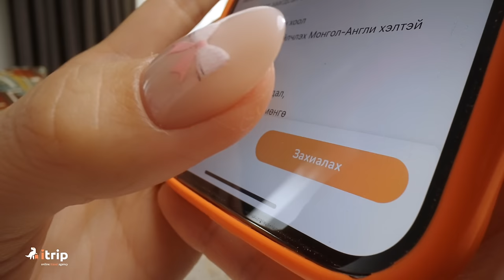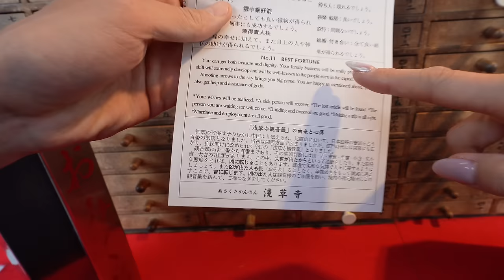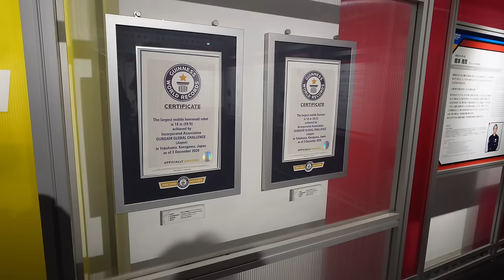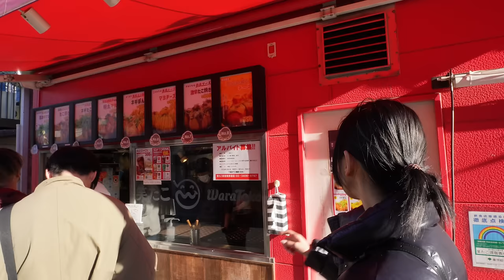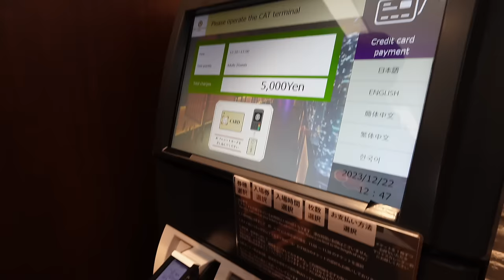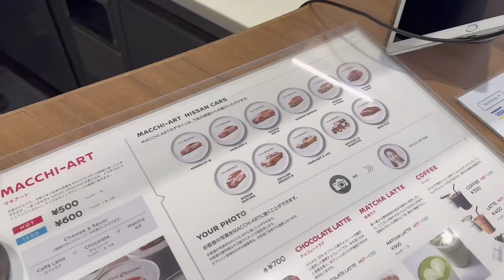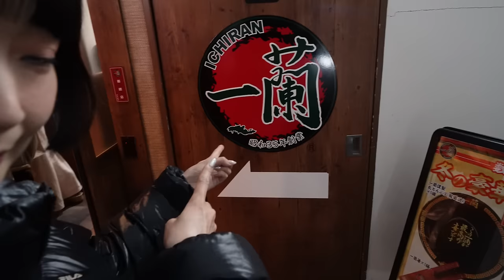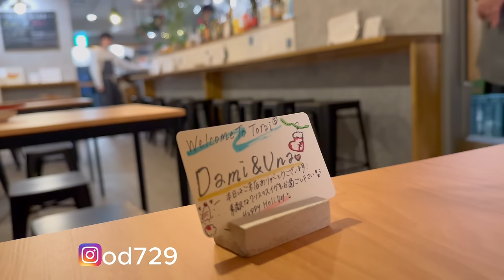Japan vlog 2024 pt1 (Sensoji temple, Art Aquarium, ichiran Ramen)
Itrip

1. Sensoji temple
2-chōme-3-1 Asakusa, Taito City, Tokyo 111-0032, Japan

2. Gundam Factory
279-25 Yamashitachō, Naka Ward, Yokohama, Kanagawa 231-0023, Japan

3. Nissan Crossing cafe
Japan, 〒104-0061 Tokyo, Chuo City, Ginza, 5-chōme−8−1, Ginza Place, 2F

4. Art aquarium museum
Japan, 〒104-8212 Tokyo, Chuo City, Ginza, 4-chōme−6−16 9階入場口 三越新館 9階

5. ichiran Ramen (Shinbashi )
Japan, 〒105-0004 Tokyo, Minato City, Shinbashi, 2-chōme−5−6 2F

6. Torai Tokyo
4-chōme-6-3 Hirai, Edogawa City, Tokyo 132-0035, Japan

INSTAGRAMS

 / thesanktuar.  .

 / unabold​​

 / damisuna_of.  .

 / damisunavlog​​